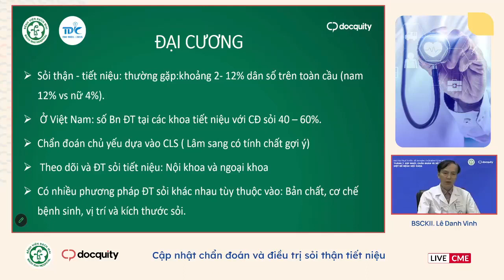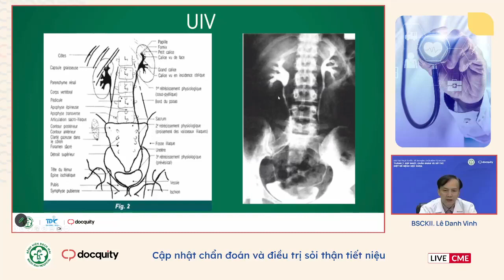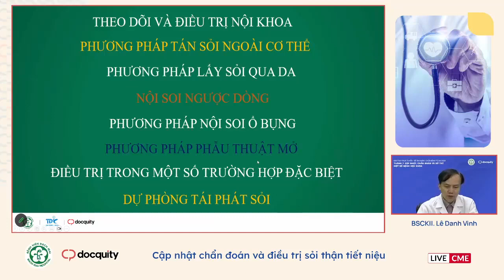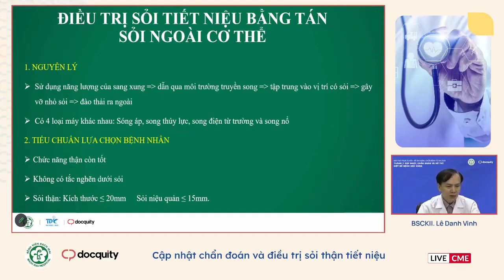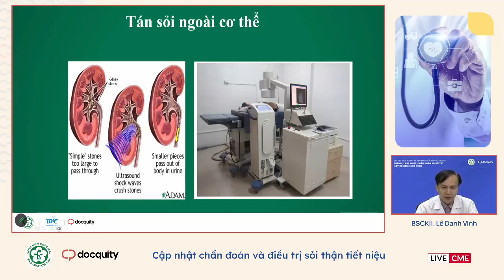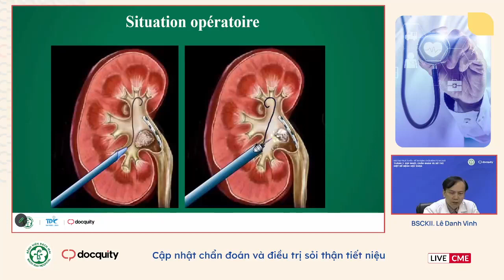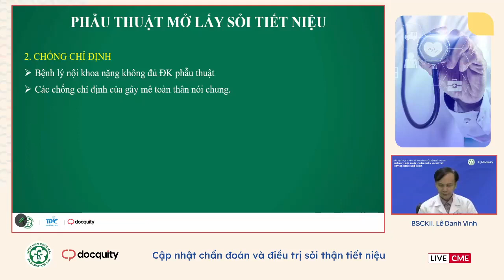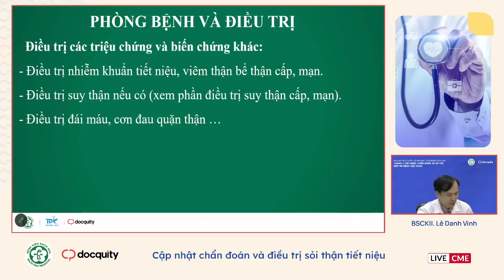Cập nhật chẩn đoán và điều trị sỏi tiết niệu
Nội dung: Cập nhật chẩn đoán và điều trị sỏi tiết niệu
Giảng viên: BSCKII. Lê Danh Vinh (Trung tâm Thận tiết niệu và lọc máu - BV Bạch Mai)